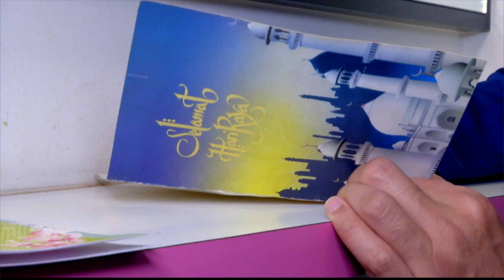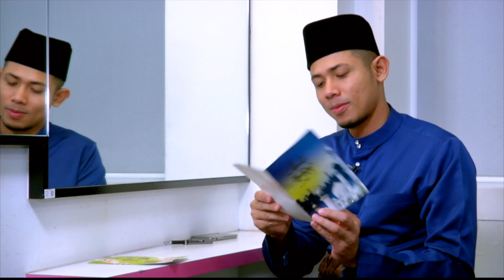Elly Mazlein sakit kepala, stress dengan Jihan Muse | Nabil Ahmad & Neelofa